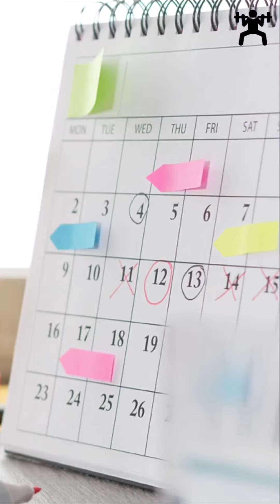Quick Tips for Busy Schedules! Stay organized and active!